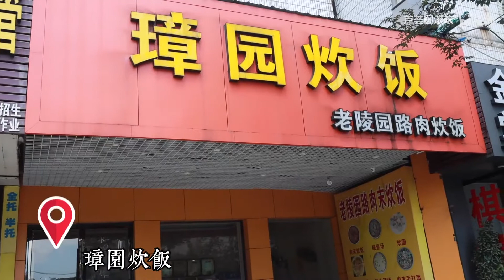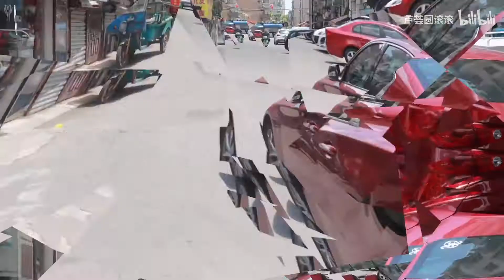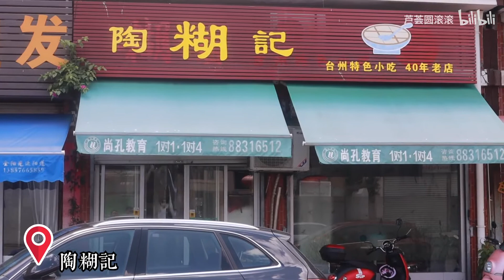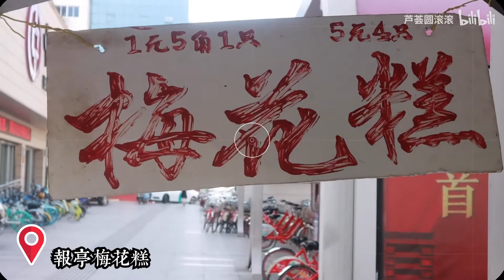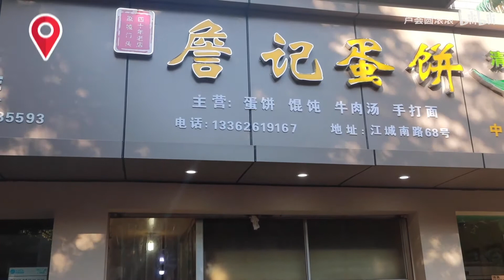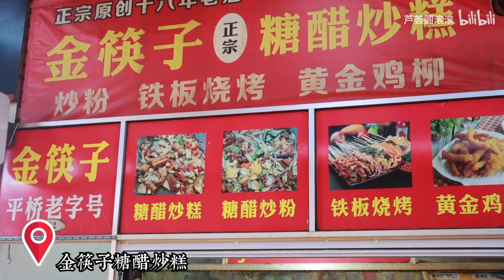月销5000+的网红糖醋炒糕，真令人垂涎欲滴！逛吃台州VLOG～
BGM打在视频的结尾了～
星期天去了椒江逛吃，今天刚好因为台风没上班，视频就剪出来了～
这一期视频里的店铺都是我之前没吃过的
我心中的top3是：第一家的肉末炊饭，马路桥臭豆腐，糖醋炒糕
椒江好吃的真多～